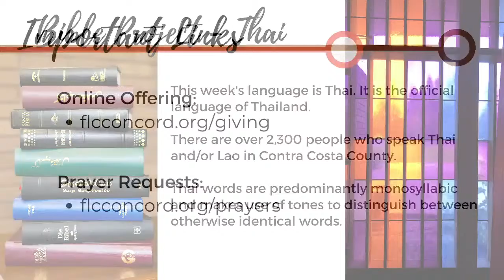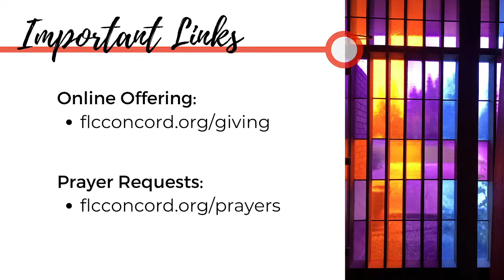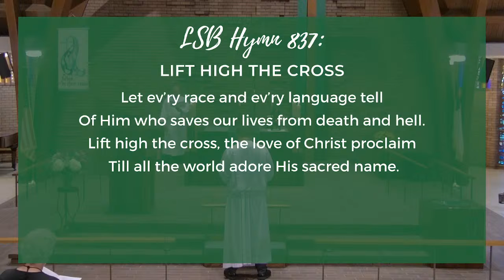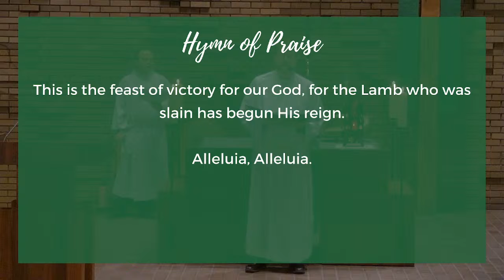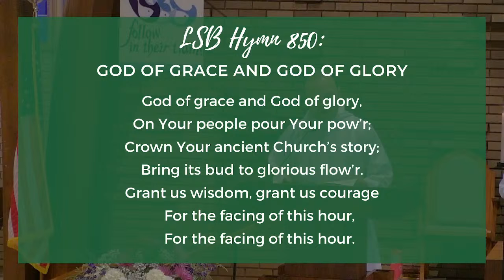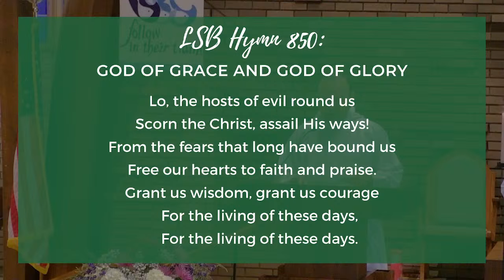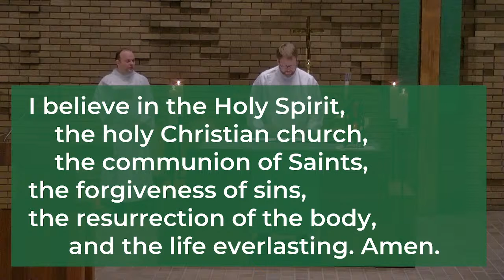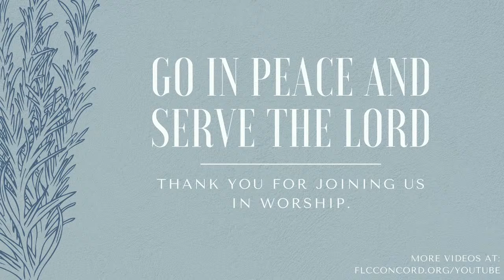Poetic Wisdom series | August 28 Sunday Worship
First Lutheran, Concord, CA gathers for worship on Sunday mornings at 9:30 Pacific led by Pastor Andy Jones. Today's Service is led by the First Lutheran elders.

Hymns used by permission from Concordia Publishing House | LSB Hymn License .NET, no. 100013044.
"Lift High the Cross" Lutheran Service Book # 837
"This is the Feast" page 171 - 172
"God of Grace and God of Glory" Lutheran Service Book # 850
"Go, My Children, with My Blessing" Lutheran Service Book # 922